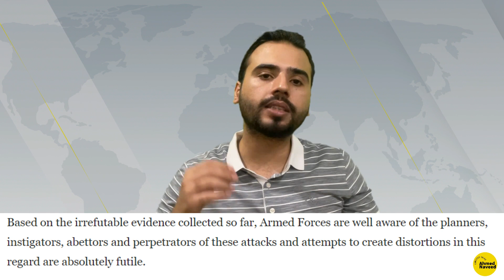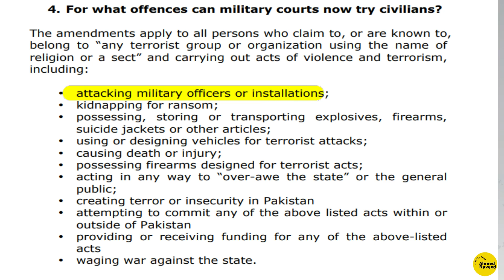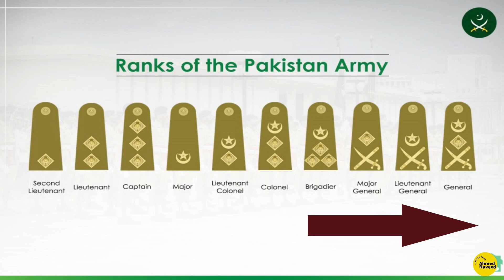Army Act on Imran khan?| Trial under Military court? | Pakistan News |Current Affairs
In a special corp commanders conference of the Pakistan Army, Chief of Army staff General Asim Munir and all Corp Commanders made a resolve to punish the miscreants involved in vandalism on army installations after Imran Khan arrest. However, most important part of the conference was the decision to hold trials under the Pakistan Army Act 1952. Under this Act cases are heard in military courts and there is no right to appeal to Pakistan Supreme Court or any high courts.

If the former Prime Minister Imran khan is tried under the army act in military courts then he will be in deep trouble.